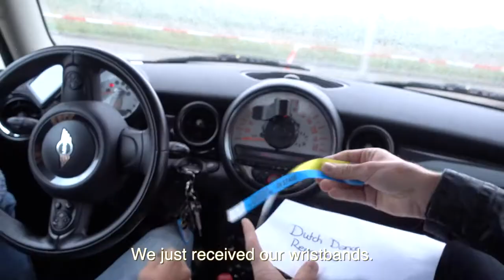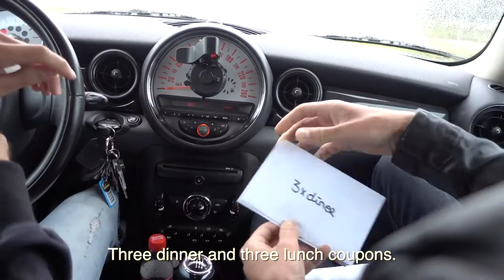STILL HIGH FROM BALLOONS ?! | VLOG #1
Vandaag neem ik jullie mee op pad met de Dutch Dance Reporters naar Zomerkriebels Festival. Ik geef jullie een kijkje achter de schermen. Deze maand heb ik ook Tomorrowland & Ultra Europe op de planning.

De video's die wij als Dutch Dance Reporters maken kun je vinden op onze: